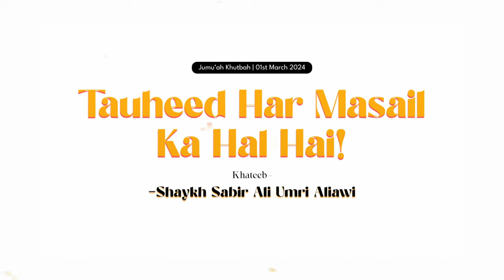Jumu'ah Khutbah | Tauheed Har Masail Ka Hal Hai! by Shaykh Sabir Ali Umri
Jumu'ah Khutbah dated 1st Mar 2024 by Shaykh Sabir Ali Umri Aliavi @ Masjid-e Khaleelullah, Chamundi Nagar, RT Nagar, Bengaluru

Topic: Tauheed Har Masail Ka Hal Hai!